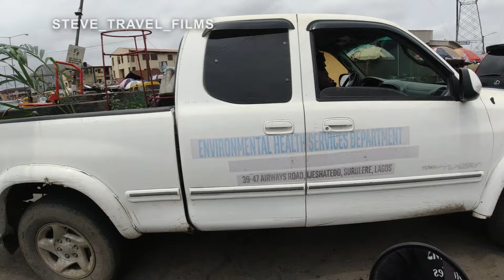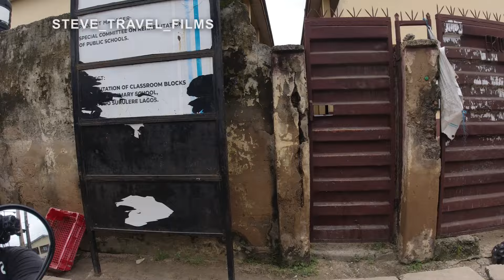INSIDE THE STREET OF SURULERE,LAGOS NIGERIA | iteri | LAWANSON| AGUDA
you can send it into this account below:

BANK:FIRST BANK
ACCT NAME: JODOME STEPHEN

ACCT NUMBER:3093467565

LOCATION:LAGOS NIGERIA